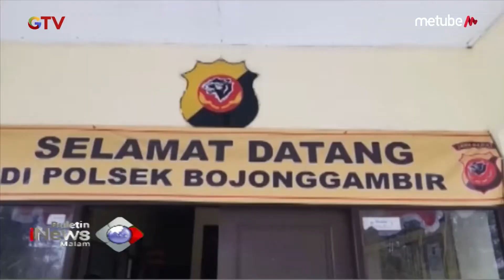Minum Alkohol Murni Dioplos Obat Batuk, 2 Pemuda di Tasikmalaya Tewas - BIM 22/08